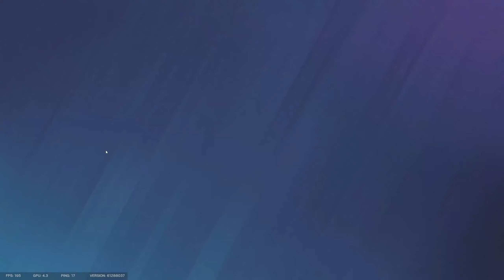Float Like a Butterfly. Sting Like A.... Blitz? - R6 Ranked